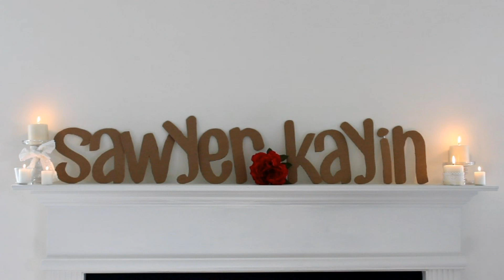NAME REVEAL | Dear Daughter...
A note to our newest addition, using letter from her name...